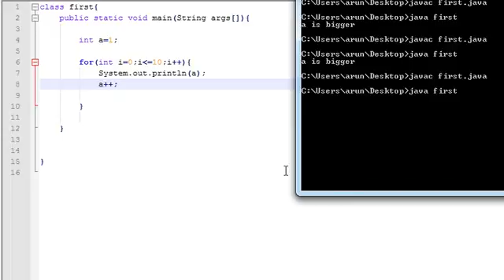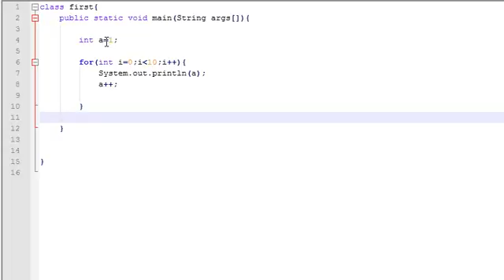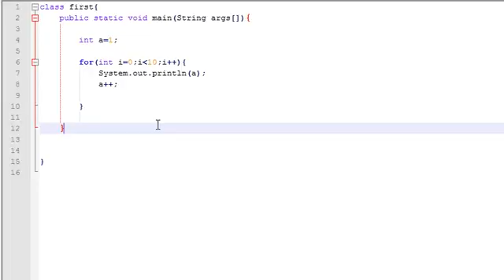Learn Java in Hindi 11 For Control Statement